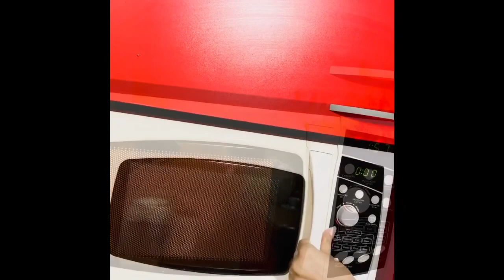2 minutes Oreo cake with 3 ingredients, Oreo cup cakes, Oreo cake in microwave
Oreo cake ingredients

* 5 Oreo biscuits pack
* 1 cup milk
* 1 pinch backing powder